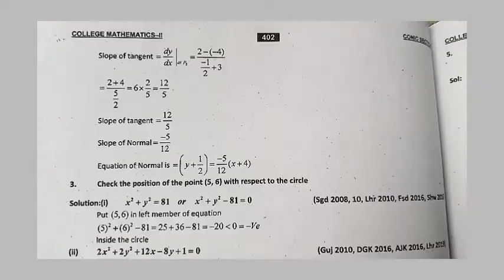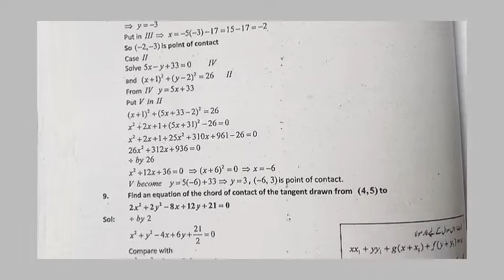Solution of Exercise 6.2 of Class 12